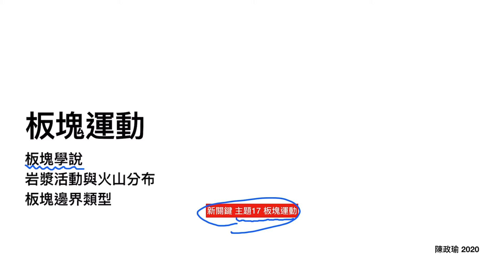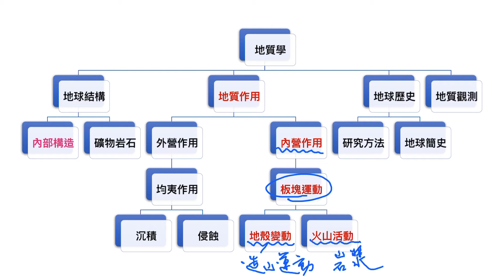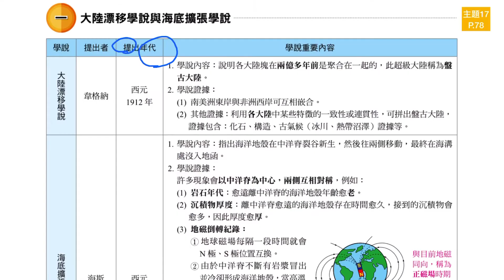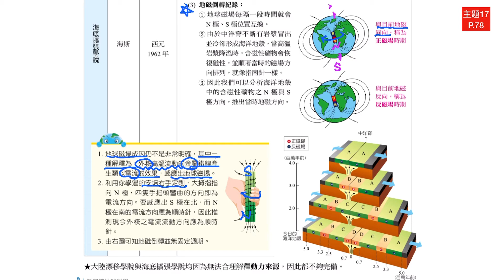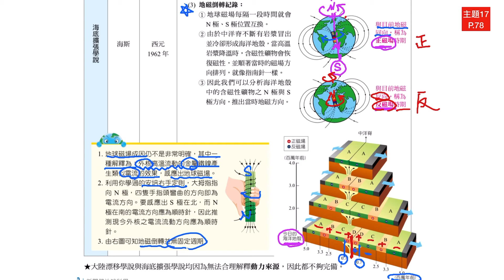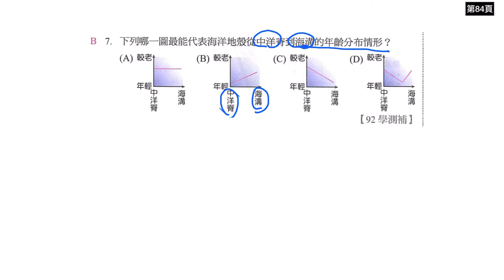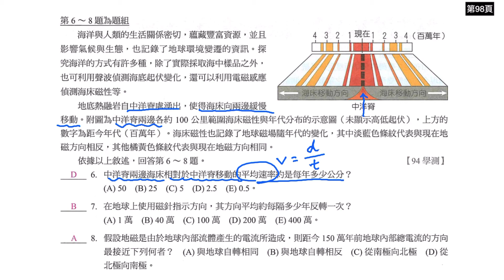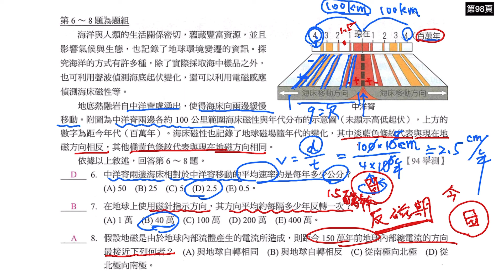2020總複習試講：板塊運動1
關於板塊學說的歷史沿革，主要重點是大陸漂移說和海底擴張說的相關內容，包含新關鍵總複習講義重點整理與學測試題解析。

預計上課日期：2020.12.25